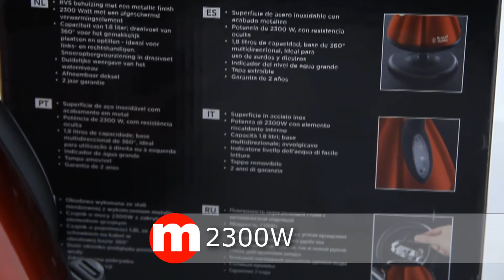Russell Hobbs Cottage Floral 18257-70 - unboxing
Nowoczesny czajnik przypominający wyglądem  klasyczne czajniki. Do tego solidnie wykonany!